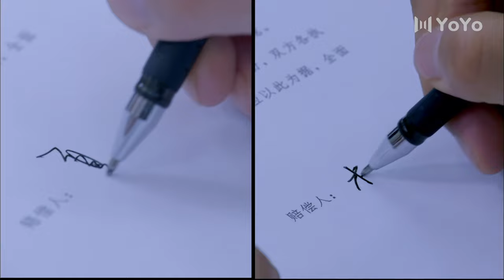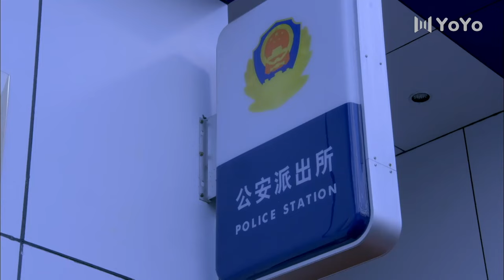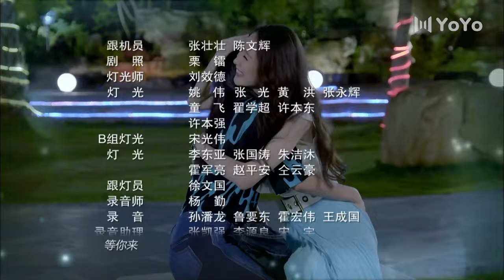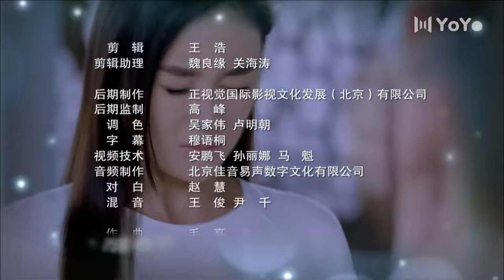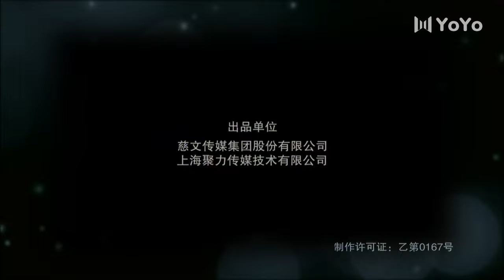[Eng Sub] Love is So Beautiful EP 03 (Lei Jiayin, Yuan Shanshan) | 恋爱真美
Drama name: Love is So Beautiful
Also Known As: Forever Love For Everyone , 永远恋爱真美 , 戀愛真美
Genres: Romance, Drama
Episodes: 36

💬Synopsis:
Xia Libin, an auto mechanic, is forced by his future mother-in-law to buy a house before he can get married. Bai Ping and his love interest Wei Lan from the same company plan to get married secretly, so they plan to buy a two-bedroom house in partnership with Xia Libin and pay off the mortgage together. The young pair have been in love for two years, but because the company does not allow love, they had to carry on a long-lasting underground relationship. They also did not let their family know because of circumstances and conflicts ensued and escalated.
Xu Zilin, a reporter for an entertainment newspaper, is promoted by the editor-in-chief to the position of editor-in-chief of a column that is critical of men after an occasional guest appearance on a dating show. Her radical views lead Xia Libin to have problems with his mother-in-law, and Xia Libin wants to take revenge against Xu Zilin, but in the process, the happy couple comes together. Although a variety of conflicts, pressure and changes, the four young people begin to understand each other, and gradually grow towards maturity.